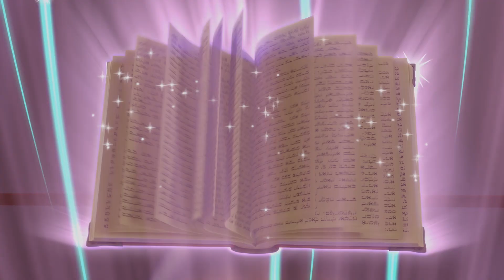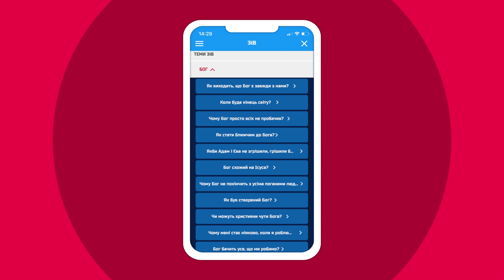Кінець руйнівнику! 🦸 | СуперДобірка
Іноді Бог хоче, щоб одна людина приготувала страву, а інша - подала її.
Саме такий висновок робить Кріс, після того, як поступається місцем друзям для участі у національних змаганнях із робобоїв.

► Дивися більше серій у безкоштовному мобільному додатку "Біблія від Суперкниги" або на сайті "Суперкнига" для дітей